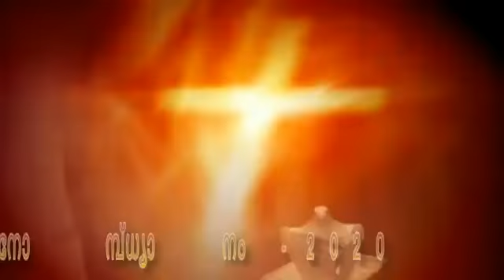Mar Thoma Yuvajana Sakhyam | Mission & Evangelism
Great Lent Morning Meditation |
Day 27